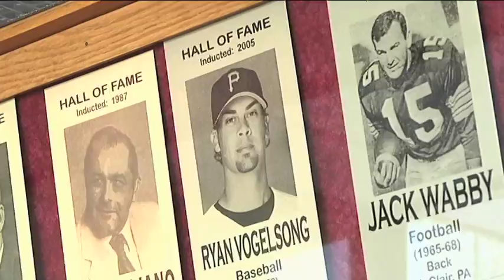Kutztown University head baseball coach on Ryan Vogelsong and the World Series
Chris Blum, Kutztown University head baseball coach, talks about Golden Bear product Ryan Vogelsong, who is the first KU baseball player to participate in the World Series as a member of the San Francisco Giants.

Blum, an assistant coach at KU when Vogelsong played from 1996-98, talks about his what it's like seeing a former player make it to the World Series, how excited the program and university are for Vogelsong, how Ryan has gotten to where he is, and how Vogelsong has stayed in touch with the program over the years.

Vogelsong was an All-America selection, setting nine school records in three seasons at KU before being drafted in the fifth round by the Giants in 1998.